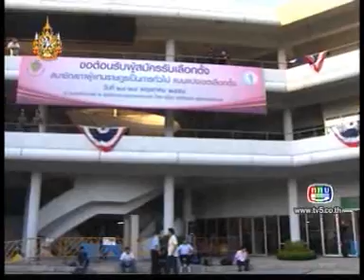110524ch5จับประเด็นฯสมัครส ส เขตคึกคัก